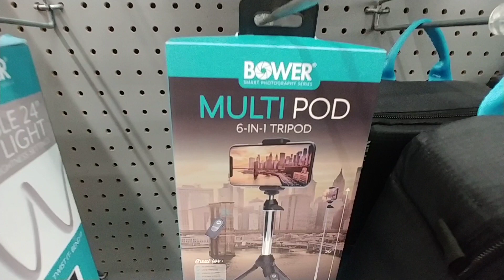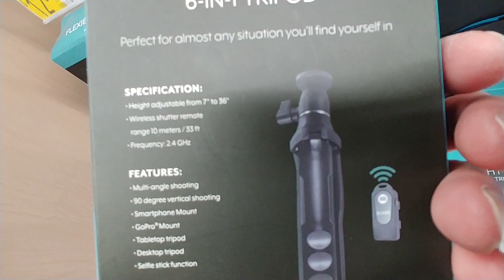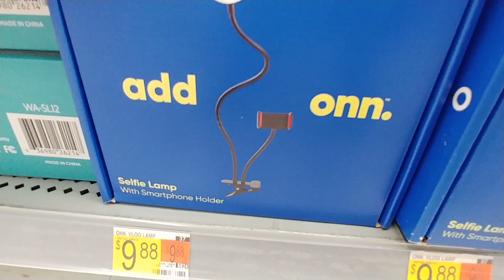Vlogging Equipment At Walmart - March 2021